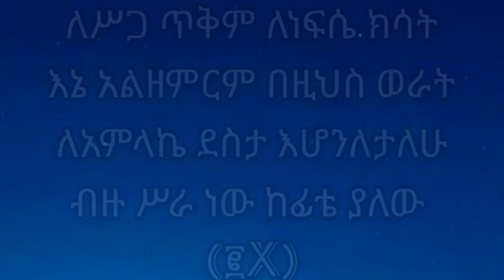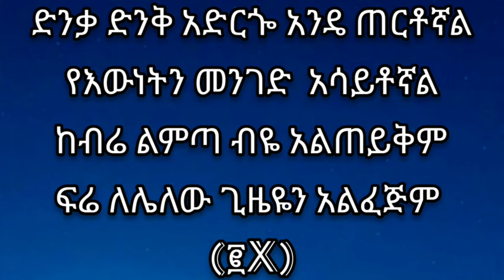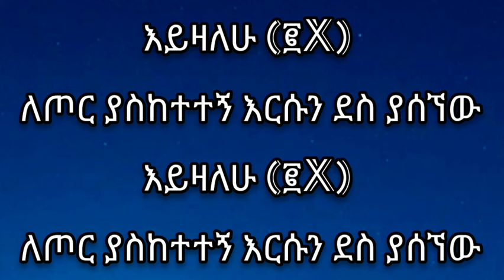Endale Woldegiorgis "Zem Beyie" Amharic Mezmur Lyrics Video 2020/2021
Amharic Mezmur